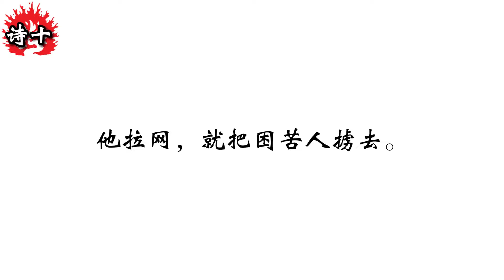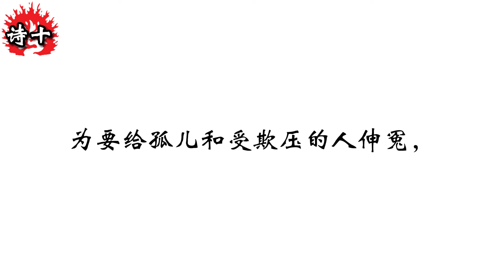和合本圣经 • 诗篇第10篇 为公义而祈祷(旧约国语 普通话) | Mandarin Bible • Psalm 10